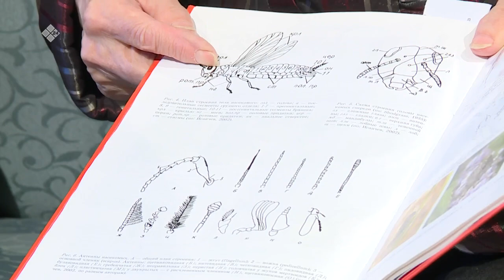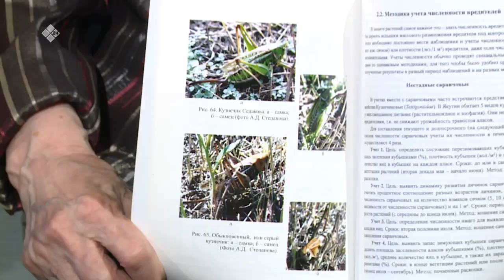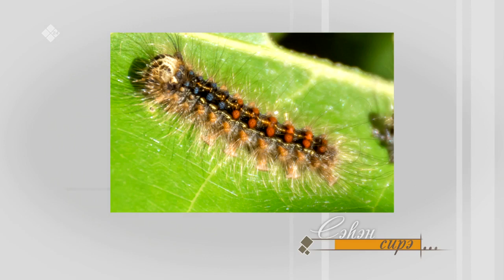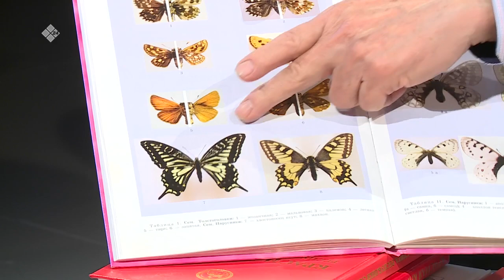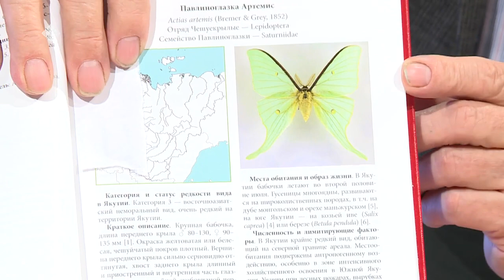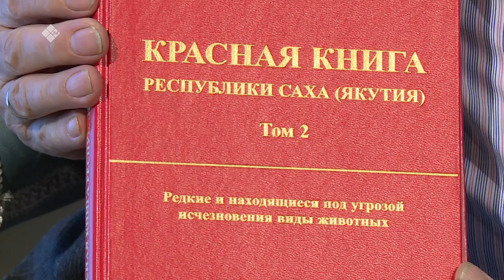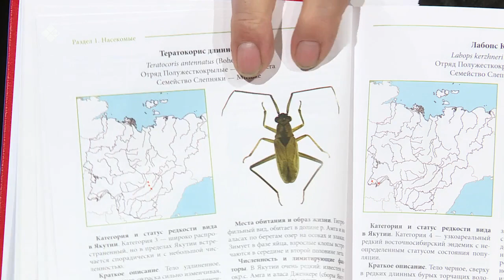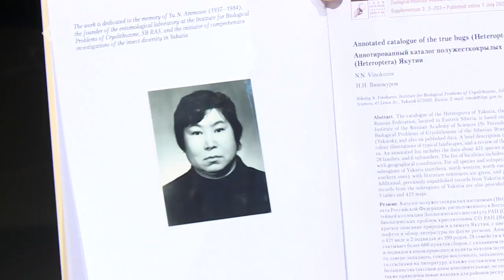«Сэһэн сирэ» биэриигэ: Николай Винокуров уонна Альбина Багачанова (31.05.20)